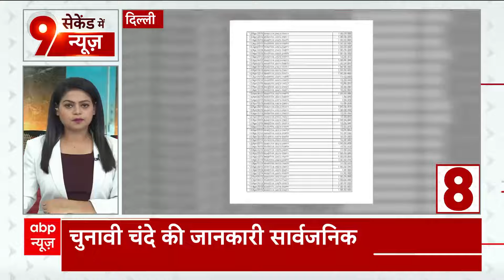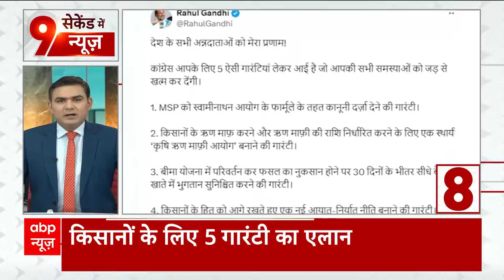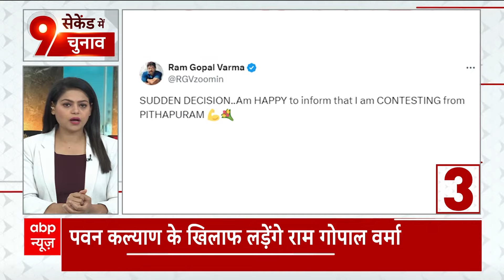Lok Sabha Elections 2024: चुनाव आयोग आज कर सकता है चुनावी तारीखों का एलान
चुनाव आयोग आज लोकसभा चुनाव के लिए तारीखों का ऐलान कर सकते हैं. चुनाव आयोग के 2 नए चुनाव आयुक्तों  के नाम फाइनल हो गए हैं. प्रधानमंत्री की अध्यक्षता में 14 मार्च को हुई सेलेक्शन कमेटी की बैठक में केरल के ज्ञानेश कुमार और पंजाब के बलविंदर संधू के नाम फाइनल हो गए हैं. इस बीच सूत्रों ने कहा है कि चुनाव आयोग के आज शुक्रवार 15 मार्च को लोकसभा चुनाव के लिए तारीखों का ऐलान करने की उम्मीद है.